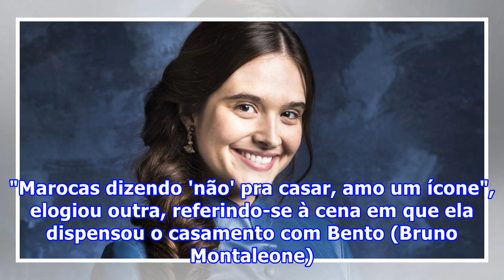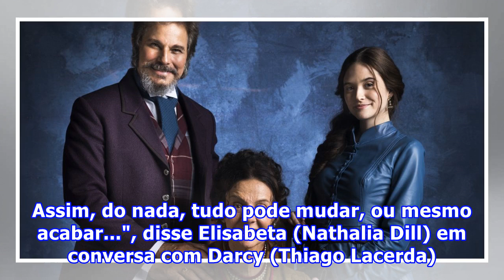'O Tempo Não Para' estreia com mocinha decidida e comparações a 'Titanic' na web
O primeiro capítulo teve como destaques o jeito destemido e autêntico da primogênita de Dom Sabino (Edson Celulari) e Agustina (Rosi Campos) e a sequência do acidente do transatlântico...